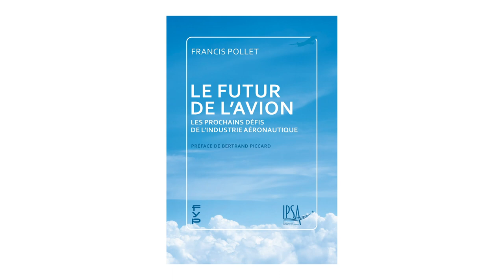[Extrait] Lancement du livre "Le futur de l'avion" - Interview de Francis Pollet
Voici un extrait de l'interview de Francis Pollet, directeur général de l'IPSA, par le journaliste Frédéric Beniada depuis l’Aéro-Club de France pour le lancement du livre « Le futur de l’avion ».

Crises climatique, sanitaire et économique… Tous les experts s’accordent pour dire que l’aéronautique doit actuellement faire face à un challenge sans précédent. Mais au-delà du constat, quelles leçons ce secteur peut-il tirer de son passé pour parvenir à relever ces nouveaux défis ? Et à quel avenir doit-il s’attendre ? Toutes ces questions et bien d’autres sont au cœur du livre « Le futur de l’avion » de Francis Pollet qui vient de paraître chez FYP Éditions. L’IPSA vous invite à en savoir plus sur cet ouvrage et les prochains défis de l’aéronautique !